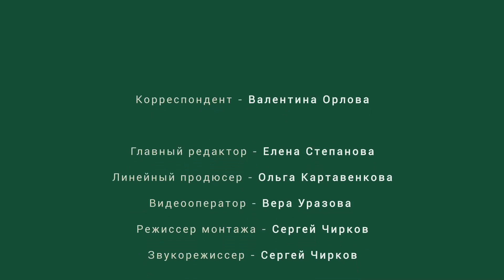Виноград под козырьком. Технологии выращивания // FORUMHOUSE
-- На примере изучаем, как воплощаются в жизнь  технологии северного виноградарства. Виноградный ряд под козырьком из СПК гарантирует стабильный урожай в самый неблагоприятный год.